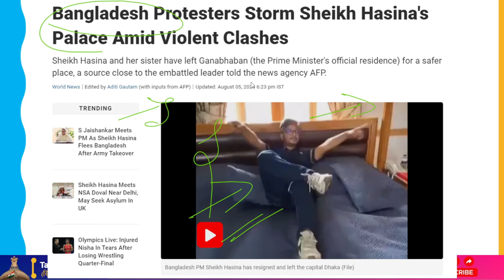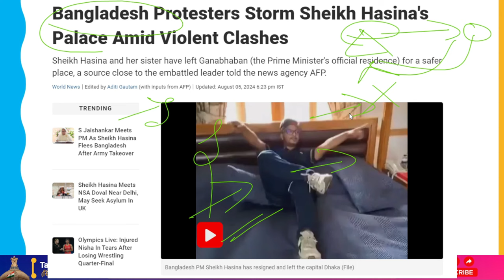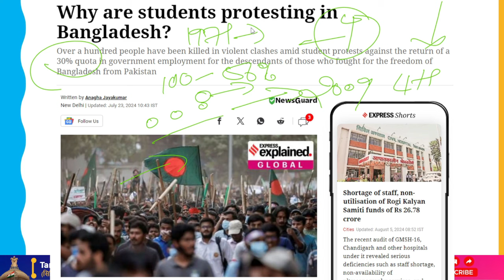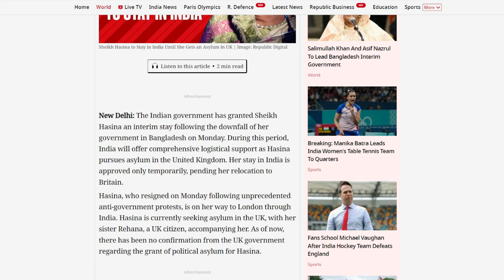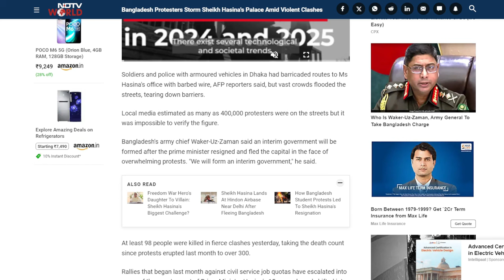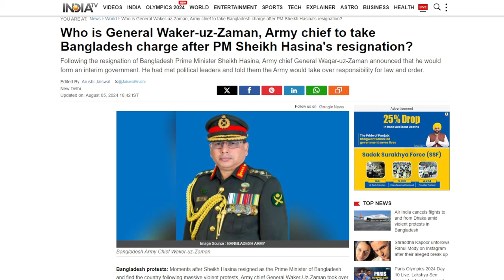Bangladesh Protest: Bangladeshi's Enter Sheikh Hasina's Official Residence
Today, in the midst of violent altercations, Prime Minister Sheikh Hasina of Bangladesh tendered her resignation amid large throngs of irate demonstrators.
"She and her sister have left Ganabhaban (the Prime Minister's official residence) for a safer place," a source told AFP. She desired to have a speech recorded. However, the source stated that she was unable to get the chance to do so.
Curfew was broken by hundreds of thousands of demonstrators who marched through the capital's streets and then stormed the prime minister's mansion. Images showed celebratory throng rushing into the premier's official Dhaka mansion and waving to the camera.